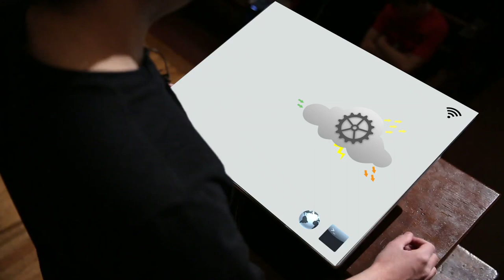IT Shorts Film Competition 2013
A "one-minute film that shows ... vision of the technology landscape ahead and what the future may hold for IT at Harvard," by R.J. Aquino, Kenny Boyle, Allison Buchholtz-Au, Lauren Carvalho, Daniel Citron, Dan Coffey, Ramon Galvan, Tommy MacWilliam, David J. Malan, Colton Ogden, Chris Thayer, Will VanKoughnett, and Shelley Westover.